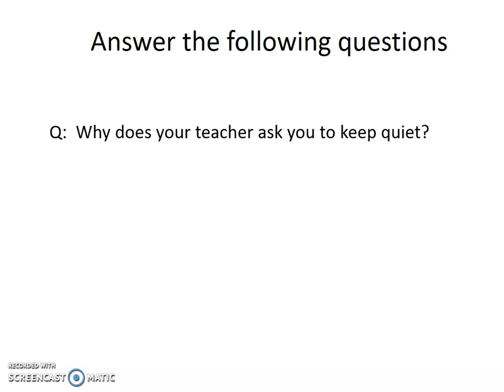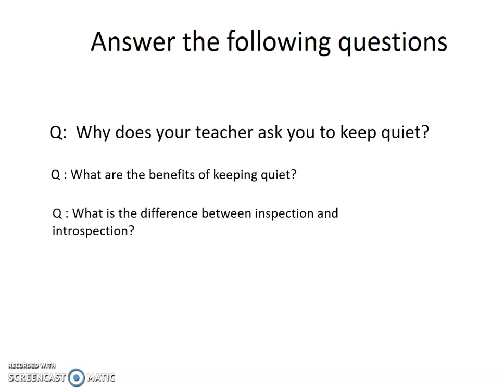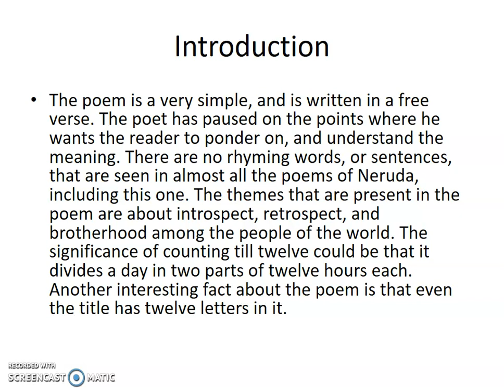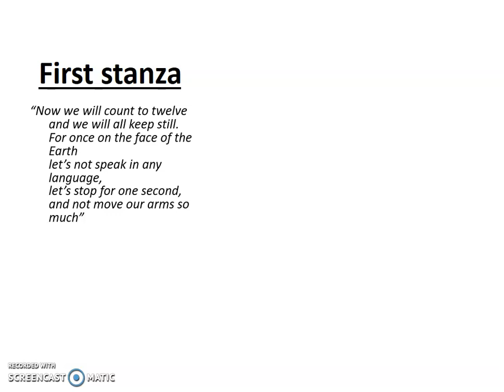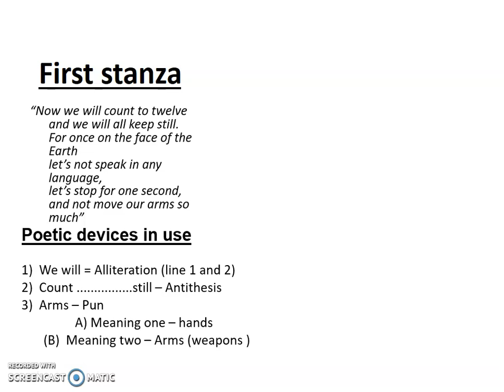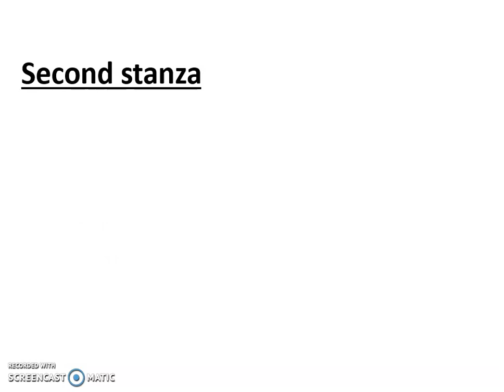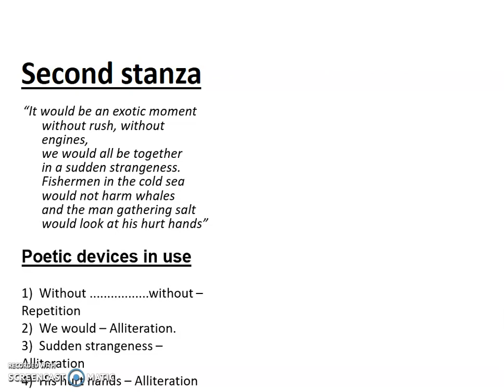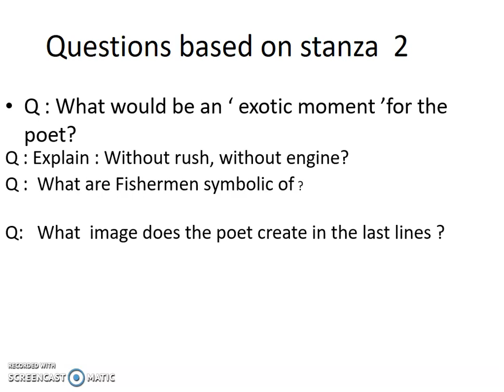Class 12 English Flamingo Poem 3 Keeping Quiet Part1